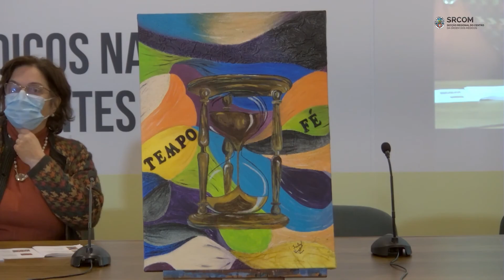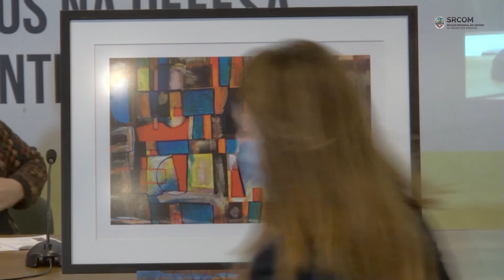Leilão Ucrânia - 12.03.2022